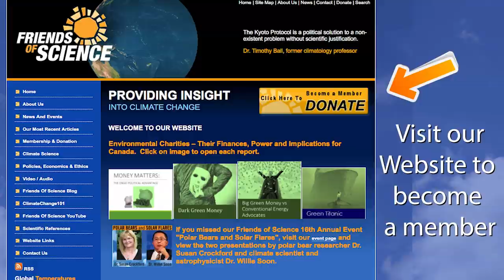Are Polar Bears Going Extinct? Do they Drown like in Al Gore's Movie?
Zoologist, author and polar bear researcher Dr. Susan Crockford discusses the fact that polar bear populations seem to be doing well.  Al Gore's movie "An Inconvenient Truth" included a short animation piece of a polar bear trying to get up on a crumbling ice flow, then going under, and Dr. Crockford exposes some 'inconvenient truths' about that!  See the video of one of Dr. Crockford's full presentations on polar bears and her power point from our 16th Annual Event, held in April of 2019. Friends of Science.